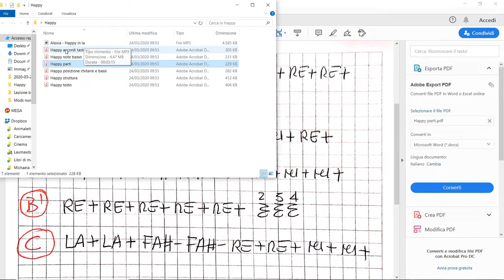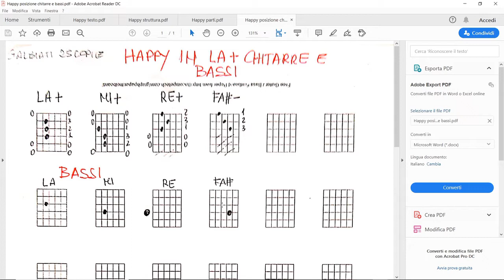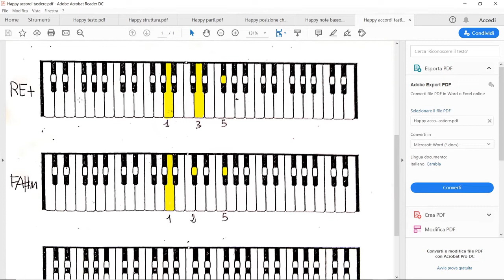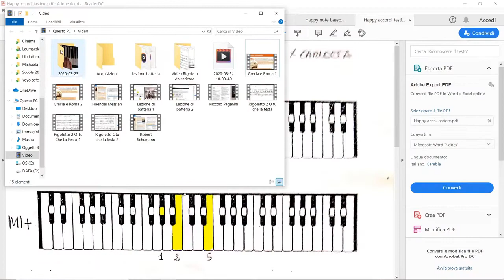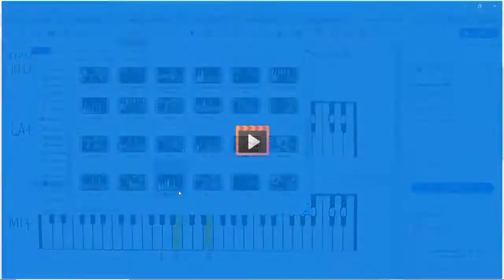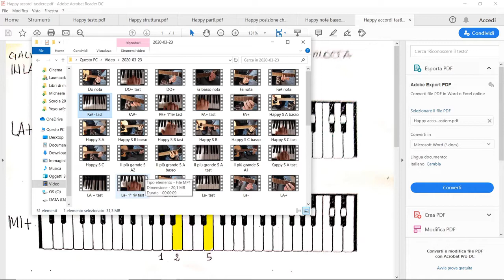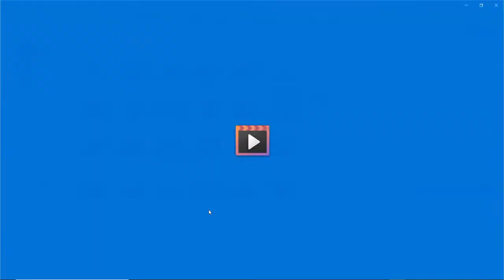Happy Tutorial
Ciao ragazzi vi ho preparato un tutorial per potere studiare da soli la canzone che avevamo scelto per il saggio. Guardatelo e seguite le istruzioni. Bon lavoro.